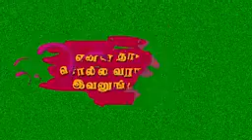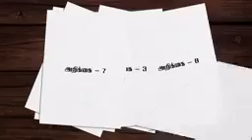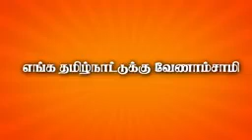எடப்பாடி பழனிச்சாமி ஆமாம் ஆசாமி